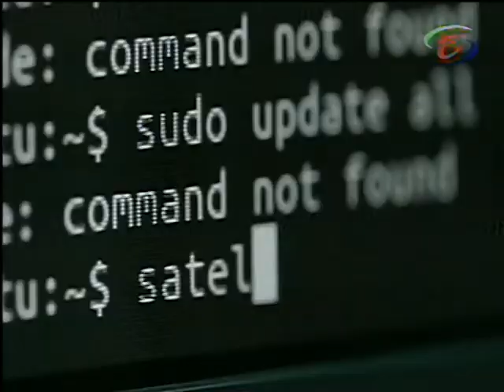АРМАН БАБИКЯН ПО БАЦ ТВ: ГЕРБ УМИШЛЕНО ЩЕ СЪЗДАВАТ ХАУС В СТРАНАТА